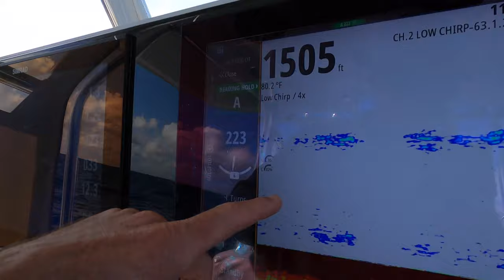*JUMBO* Tunas on live bait! Catch/Clean/Cook on the Traeger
In this episode we start out catching live bait to do some tuna fishing. After cast netting cigar minnows we head offshore and find a nice school of blackfin tuna and bonito (little tunny). We catch some average sized blackfin but wind up getting 2 jumbo tunas! After that we head offshore and tag and release a swordfish. On the way home we catch a few snappers and jacks deep dropping before getting back to Bud n' Mary's Marina. On the dock I clean up a big blackfin tuna and take a piece back home to grill!

NEW STANZ Performance Shirts!